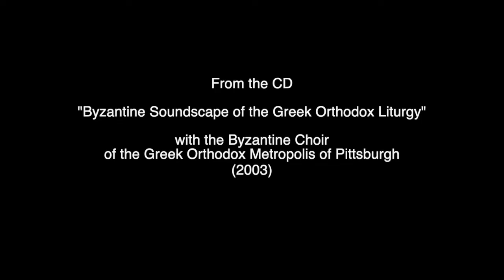In Memoriam: Fr. George Livanos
The Holy Anaphora in Phthoric Chromatic
From the CD "Byzantine Soundscape of the Greek Orthodox Liturgy" (2003)
With the Byzantine Choir of the Greek Orthodox Metropolis of Pittsburgh